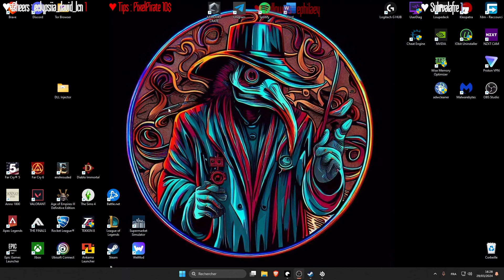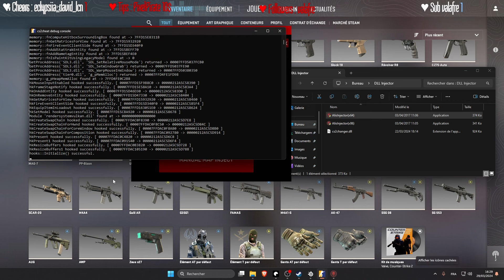Counter-Strike 2 ┃Cheat/Hack┃All Skins Free !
Bienvenue sur ma chaîne ! Votre soutien est essentiel pour faire grandir la chaîne !

▬▬▬▬▬▬▬ 📺 Retrouvez-Moi 📺 ▬▬▬▬▬▬▬

Plongez dans un univers gaming riche avec des tutoriels captivants, des explorations et des moments de fun sans limites !

Profitez de VODs palpitantes, en solo ou en duo avec mon meilleur ami, pour des expériences uniques et authentiques !